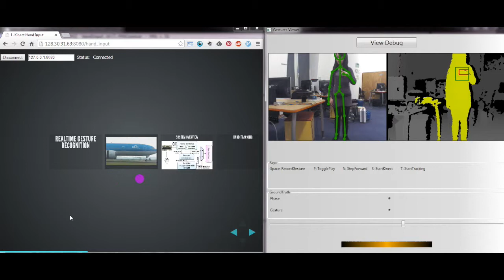Gesture-controlled presentation live demo